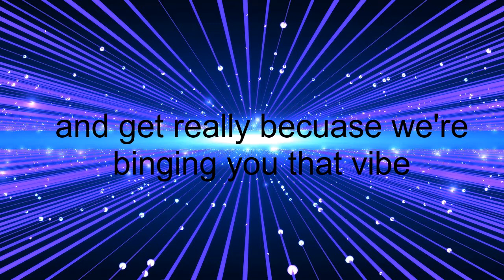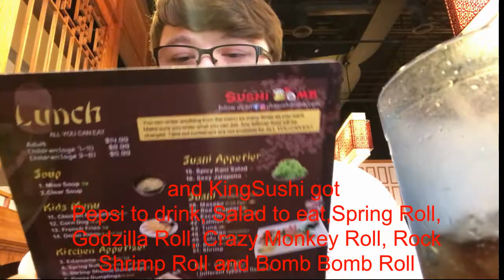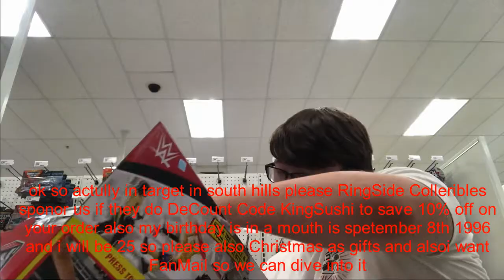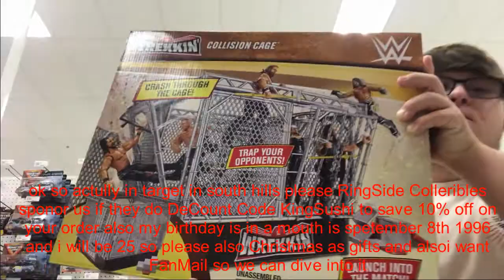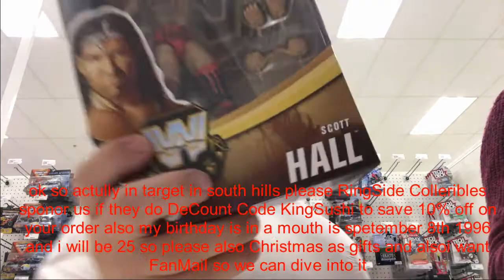Andy Wagner and John Ventura are funny in Hobby Lobby, Marshalls and Sushi Bomb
6511 Steubenville Pike, Pittsburgh, PA 15205
1200 Park Manor Blvd, Pittsburgh, PA 15205
3602 Robinson Center Dr, Pittsburgh, PA 15205

and in this channel we are doing Nature Vlog, Live Reaction, Predictions, Unboxing, Unbagging, FanMail, Breaking News, Toy Hunt's and QNA's

And Please Follow Me At

Sushi ya